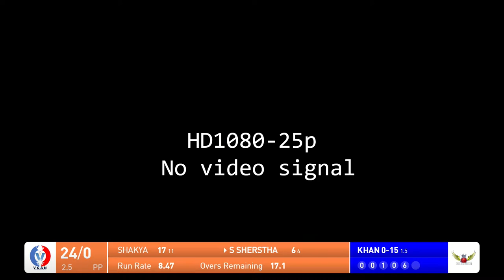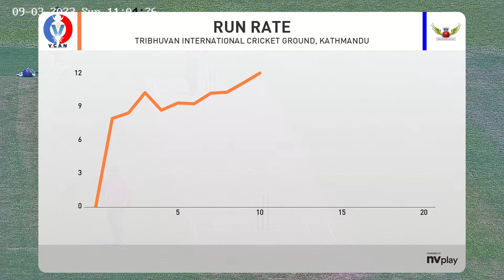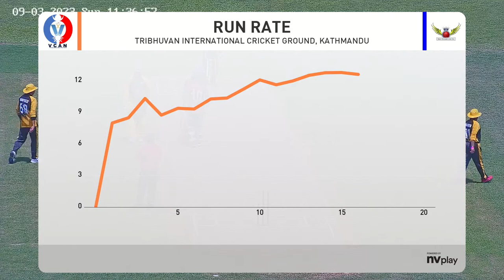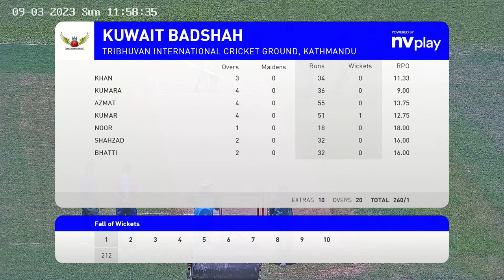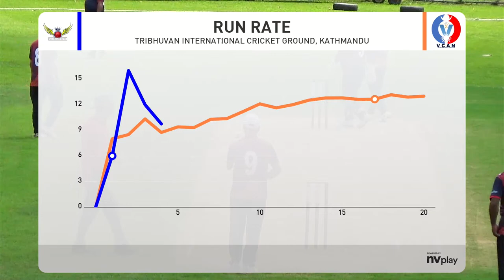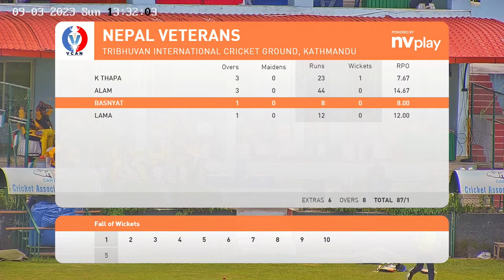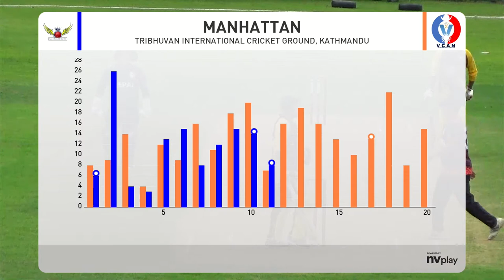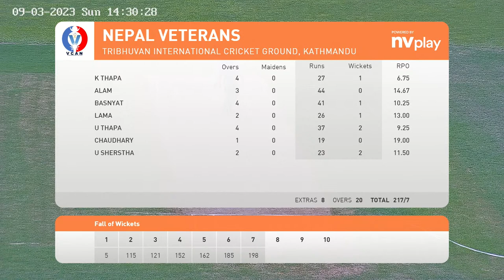Nepal Vs Kuwait l International Veterans Cricket Bailateral Series 2nd Match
2-4 September Live From Tu International Cricket Ground  Nepal vetrans vs Kuwait Badshah